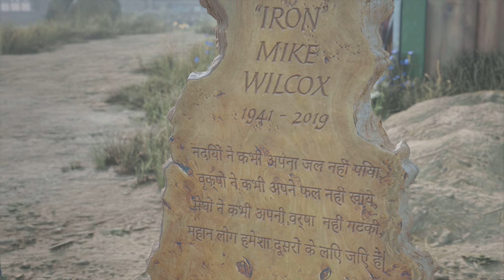DAYS GONE - Recordando a Iron Mike